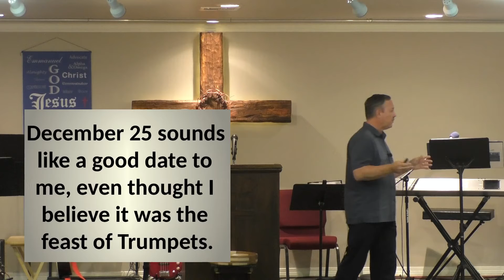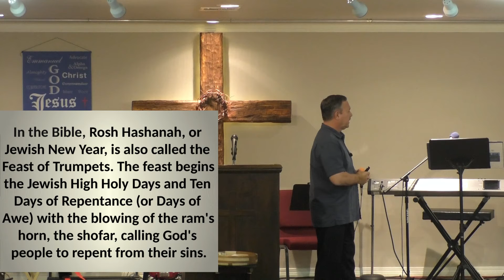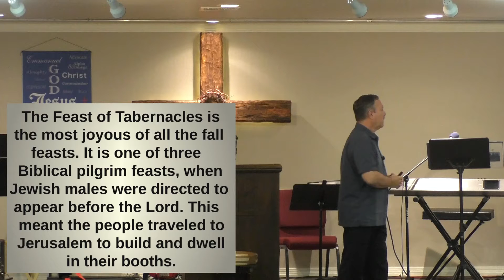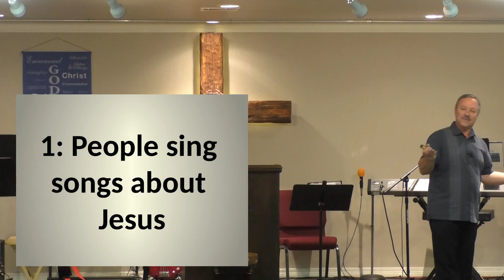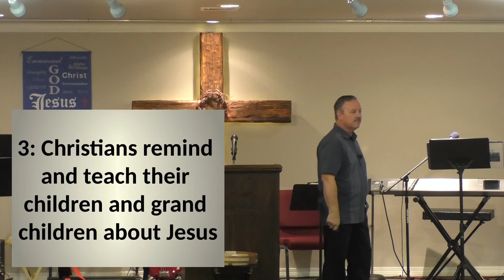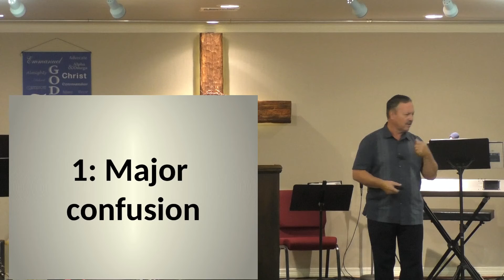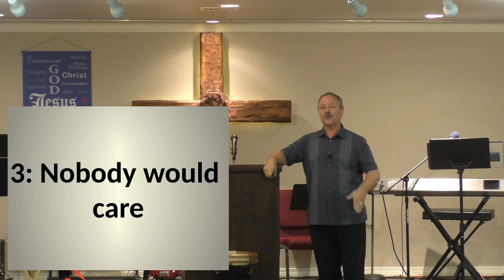TO DO CHRISTMAS ON DECEMBER 25 OR NOT - THAT IS THE QUESTION; December 19, 2021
St. Bernard Parish, Louisiana